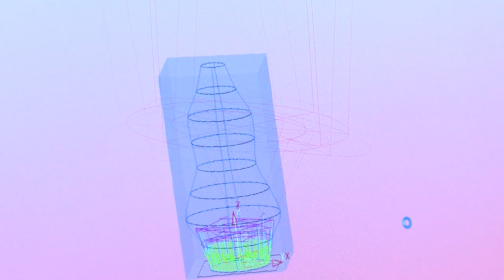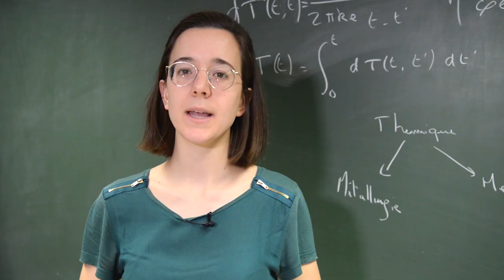La fabrication additive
Le centre de fabrication additive X - ENSTA est conçu autour d’une imprimante 3D par dépôt de poudres métalliques par laser (Laser Metal Deposition – LMD).

Les nouveaux processus de fabrication par ajout de matière, dits de fabrication additive, permettent de concevoir des matériaux innovants et des prototypes originaux qui n’étaient pas concevables par des procédés de fabrication standards.
De nouvelles perspectives pour l’industrie et la recherche de demain !